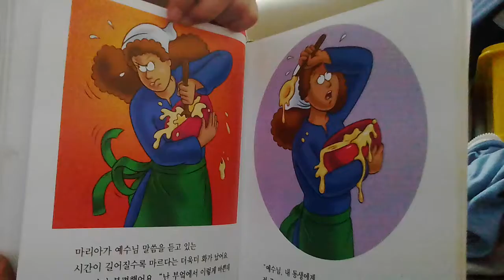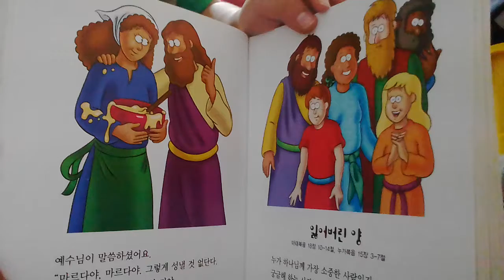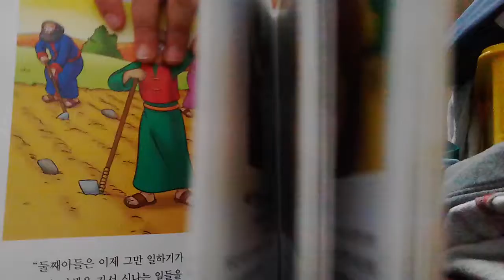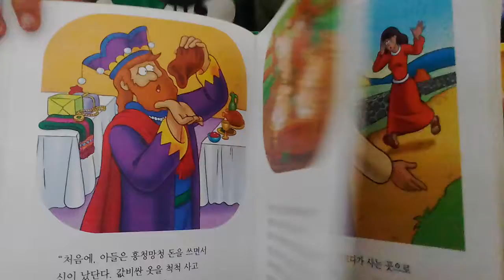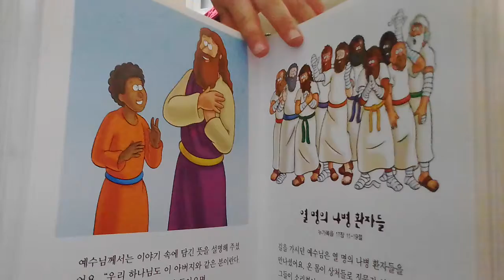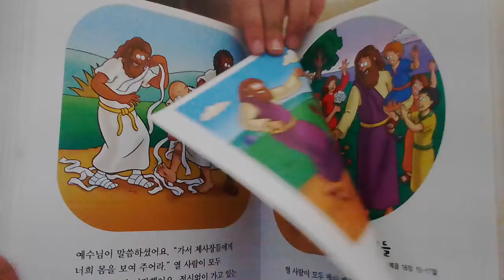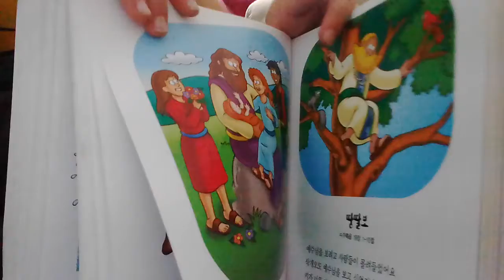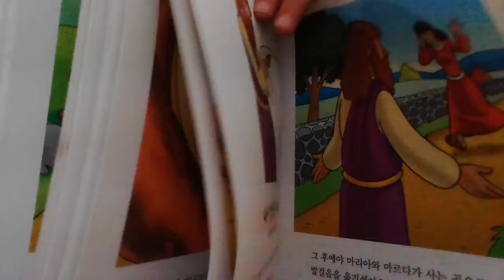‹Kids›Soo：어린이그림성경 읽어주기 – 20170416 175155